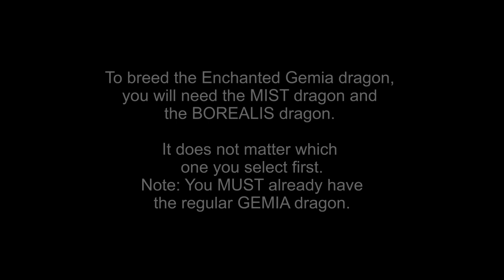Breeding the Enchanted Gemia dragon in DragonVale World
My One hundred and thirty-fourth dragon - Enchanted Gemia.

NOTE - The breeding time in the video shows 15 hours and 45 minutes - this is because there was a breeding event going on and the breeding time was cut in half.  Normally, the breeding time IS 1 day and 7 hours.
Please leave a like - it is very much appreciated!!!